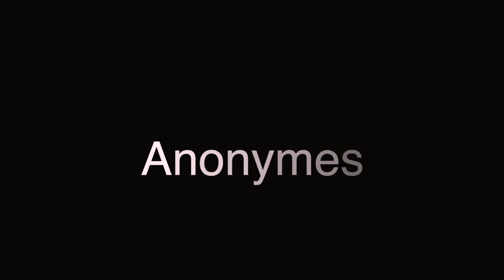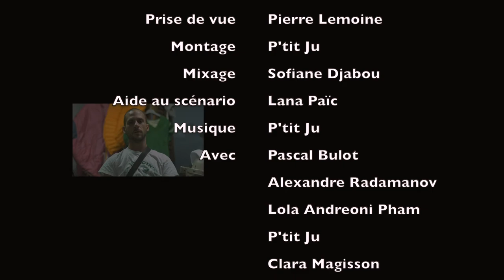Anonymes de Sarp Girismen